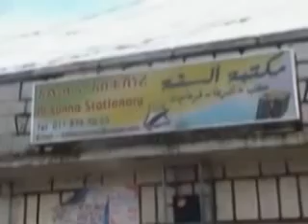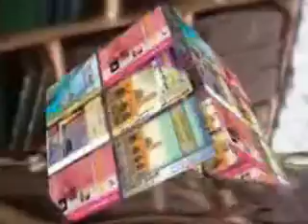Ye Welaj Haq Part 1 Shek Mohammed Hamidiin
የወላጅና የዝምድና ሐቅ ክፍል 1 በ ሼይኽ ሙሓመድ ሓሚዲን